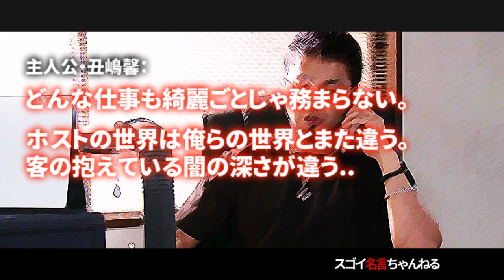ドラマ『闇金ウシジマくん Season2』の名セリフ・名言集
ドラマ『闇金ウシジマくん Season2』の名台詞・名言を厳選し、まとめてみました。